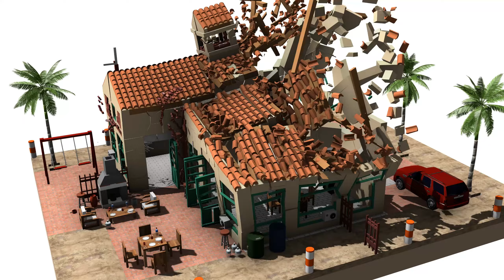House EXPLOSION - Simulated!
Here's a 3D realistic simulation I made of a house explosion! Can you guess how many virtual kilograms of TNT I have used?
Welcome to the world’s largest and only 3D earthquake simulation channel on YouTube! My channel focuses on realistic 3D earthquake simulations of a variety of virtual structures and types of buildings from around the world. Some of my work has been featured by various international media news outlets and it has also been used by other large YouTube channels such as GeologyHub, GeoPop and CaSeismograph for educational purposes. This channel’s content has also been featured on the Curiosity Channel in a recent documentary called “Breakthrough: Forecasting the Big One”.

The simulations that I post serve an educational purpose and should be solely treated as such. We should not forget that earthquakes are real world events that can sometimes lead to loss of properties and lives.